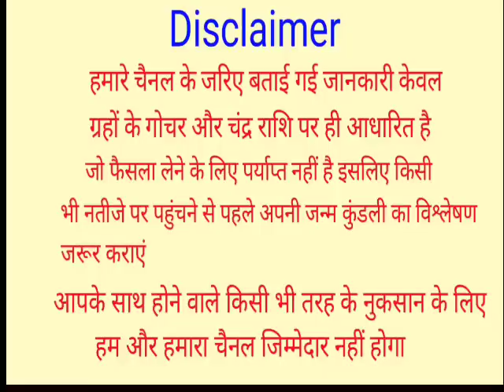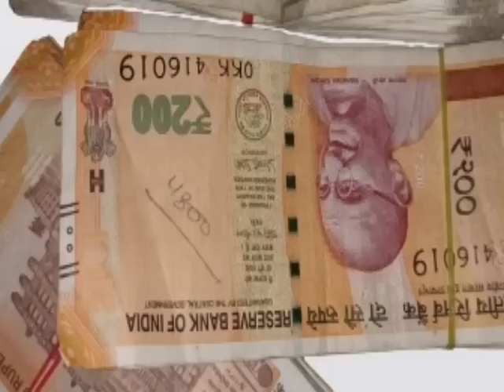14 जून ज्येष्ठ पूर्णिमा चुपचाप यहां फेंके थोड़े से चावल छप्पड़फाड़ पैसा आएगा घर में Jyeshtha Purnima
14 जून ज्येष्ठ पूर्णिमा चुपचाप यहां फेंके थोड़े से चावल छप्पड़फाड़ पैसा आएगा घर में Jyeshtha Purnima